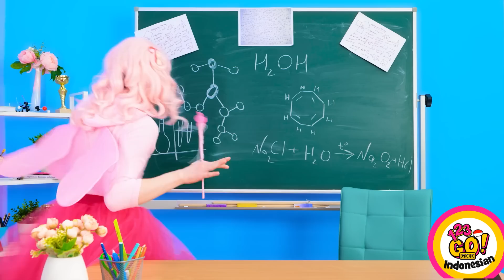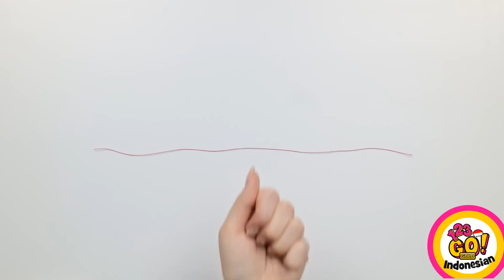KIAT PERHIASAN DIY KEREN: Kerajinan Pulpen 3D Cantik dengan Anggaran Terbatas oleh 123 GO! GOLD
Temukan dunia kiat perhiasan DIY yang menakjubkan ini dan lepaskan kreativitasmu! Dalam video yang luar biasa ini, kami akan memperlihatkan proses pembuatan kerajinan tangan yang menakjubkan dengan menggunakan pulpen 3D. Lihatlah cara mengubah bahan-bahan biasa menjadi perhiasan yang unik dan indah. Dari anting-anting dan kalung sampai gelang dan cincin. Banyak sekali yang bisa dikreasikan. Dengan petunjuk langkah demi langkah dan tips bermanfaat dari kami, kamu akan dapat membuat aksesori yang dipersonalisasi yang mencerminkan gayamu dengan sempurna. Buat teman-temanmu terkesan dan tunjukkan kemampuan artistikmu dengan kreasi perhiasan DIY yang menakjubkan ini!